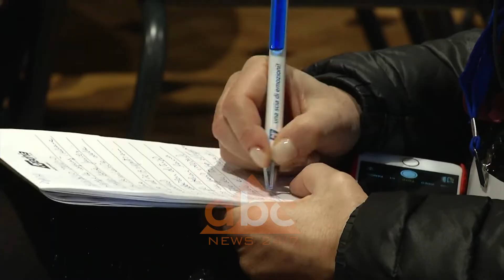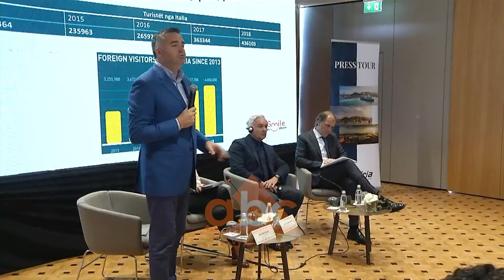Klosi iu prezanton Shqiperine turistike gazetareve italiane | ABC News Albania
Paketa fiskale që ofron Shqipëria për investitorët e huaj sipas ministrit te Turizmit dhe Mjedisit, Blendi Klosi, është më e mira në rajon. Klosi prezantoi para gazetarëve italianë Shqipërinë si destinacion turistik dhe ftoi sipërmarrësit e huaj të investojnë në vendin tonë.

Turistët e huaj duhet të vizitojnë Shqipërinë jo vetëm për detin, por dhe për natyrën e mrekullueshme dhe trashëgiminë kulturore. Ministri i Turizimit Blendi Klosi i prezantoi vetë bukuritë e vendit tonë përpara 30 gazetarëve italianë të cilëve iu tregoi dhe lehtësitë fiskale që qeveria shqiptare i ofron çdo sipërmarrësi të huaj që dëshiron të investoje në fushën e turizmit.

Këtë paketë fiskale, ministri i Mjedisit dhe Turizmit, Blendi Klosi, e cilësoi më të mirën në rajon ndërkohë që tha se ka nisur të japë frytet e saj. Agroturizmi është një tjetër fushë që po njeh zhvillim vitet e fundit në vendin tonë për të cilën ministri Klosi tha po mësojnë nga përvoja italiane./abcnews.al